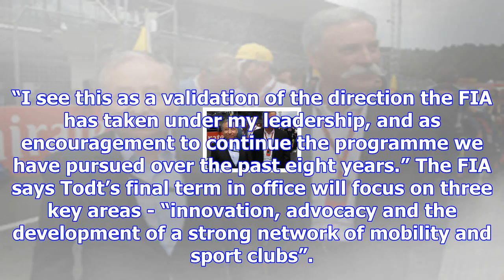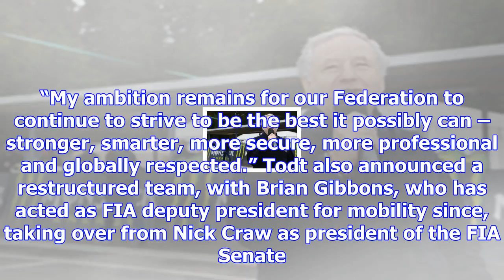Todt re-elected fia president for third and final term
The Frenchman, who first took up the role in 2009, stood unopposed and will now govern until the end...